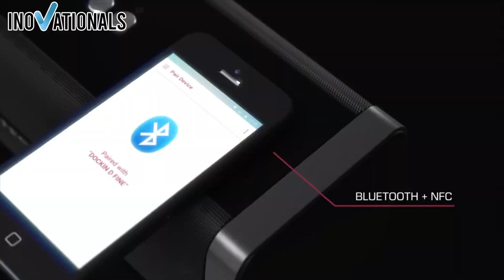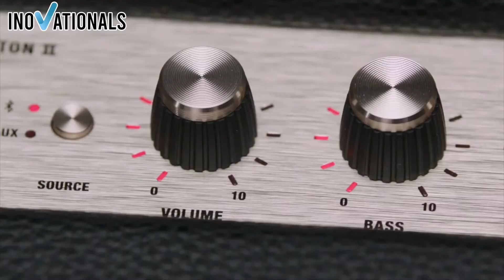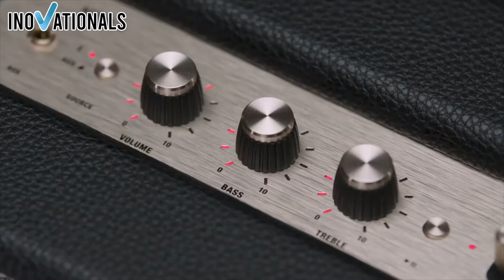Bluetooth Lautsprecher Test & Vergleich - SIND DAS DIE BESTEN Lautsprecher ?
Bluetooth Lautsprecher im Test & Vergleich  - Welcher der beste Kabellose Bluetooth Lautsprecher ist erfährst du in dem Video. Der Kabellose Lautsprecher Vergleich hilft dir bei der Kaufentscheidung für deine Bluetooth Box. Im Vergleich kommen Lautsprecher von Sony, Ultimate Ears, Anker, JBL & Teufel vor.

► Wenn dir das Video gefallen hat dann lasse doch ein Like und ein Abo da!

📋 Inhaltsverzeichnis ▼
00:00 Was ist beim Bluetooth Lautsprecher Kauf zu beachten?
01:07 Sony SRS-XB23
01:52 DOCKIN® D FINE
02:46 Bose SoundLink
03:37 JBL Charge 5
04:26 Marshall Acton II
05:15 Bang & Olufsen Beolit 20
06:18 Fazit

1. Like das Video!

2. Teile das Video auf Facebook, Twitter oder irgendwo anders!

Diese Sind mit dem * Symbol gekennzeichnet. Das bedeutet: Solltest du diesen Link benutzen und anschließend ein Produkt kaufen, werden wir gegebenenfalls durch eine Provision am Umsatz beteiligt. Für dich fallen dadurch keine zusätzlichen Kosten an.

Wenn du das liest schreib Lautsprecher Bluetooth Test :D